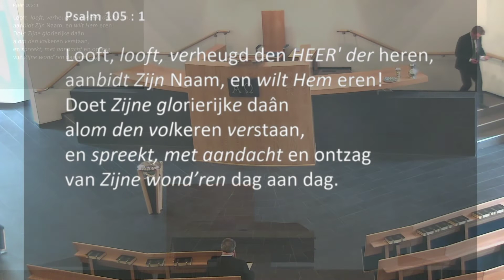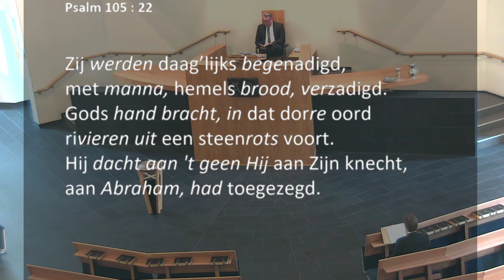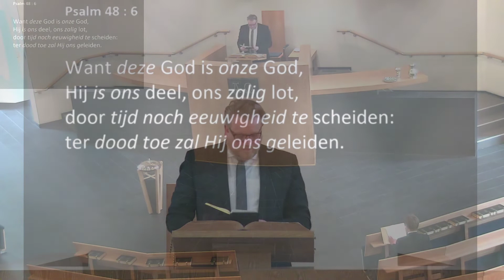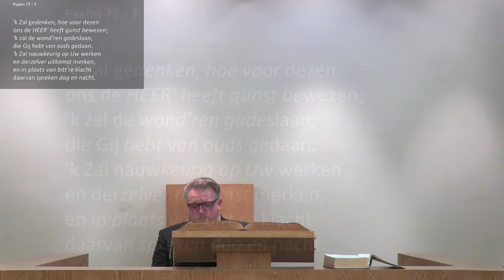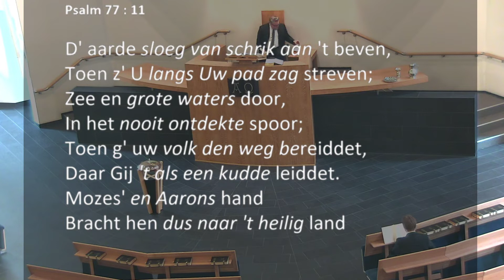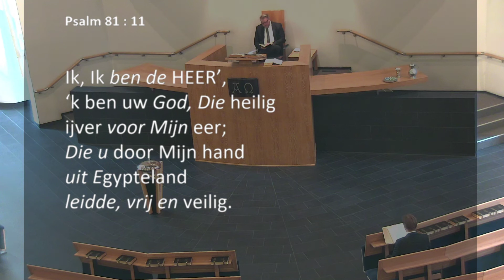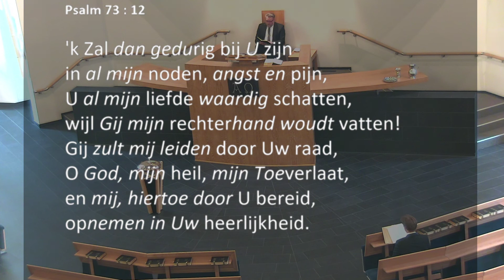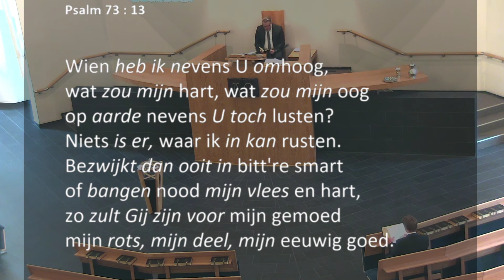Kerkdienst van 03-05-2020 Middagdienst